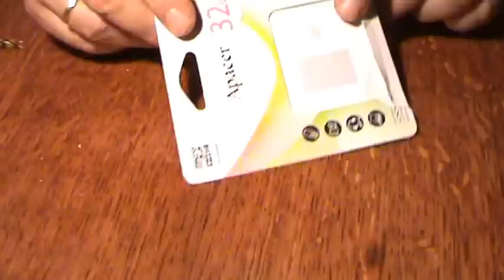КРЫЛЫШКИ ДЛЯ МУШЕК SV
ИЗГОТОВЛЕНИЕ КРЫЛЫШЕК ЛЮБОЙ ФОРМЫ ЗА 5 МИНУТ